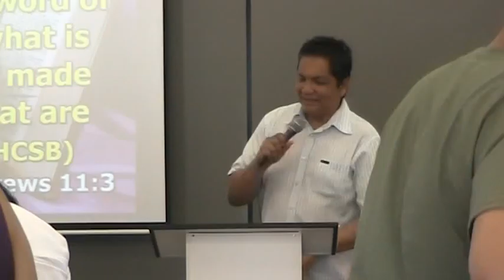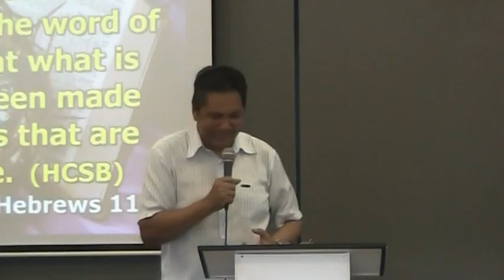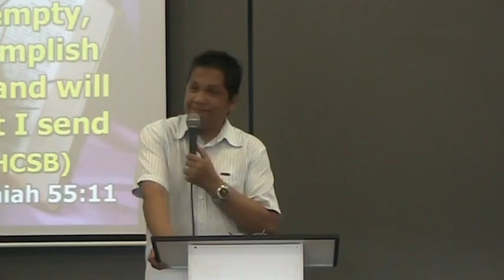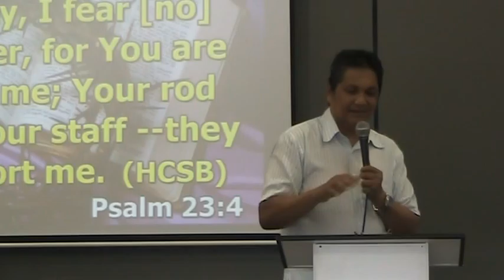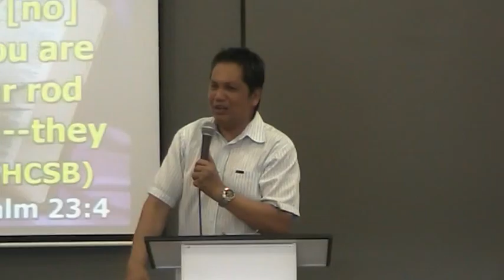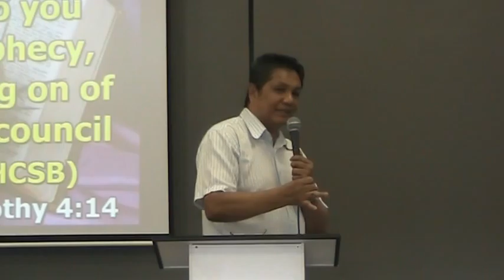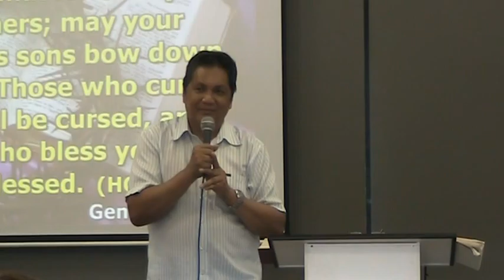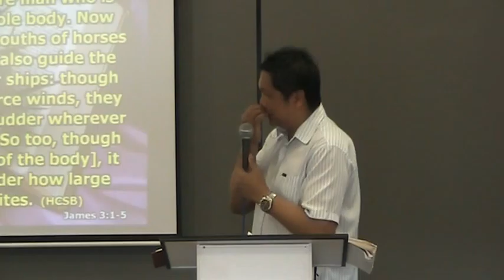february 2016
Hebrew 11:3

This is a message preached by Pastor Jopre Quevedo at the Torch of the Nations Ministries New Zealand (Auckland)

God Bless!